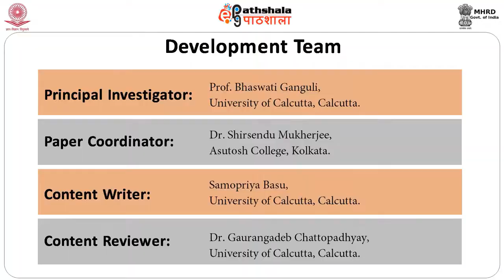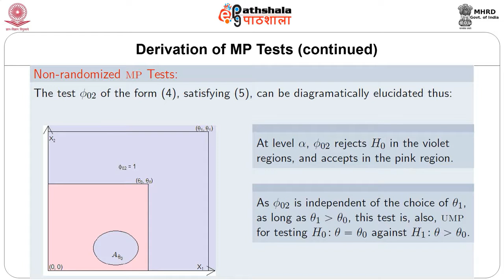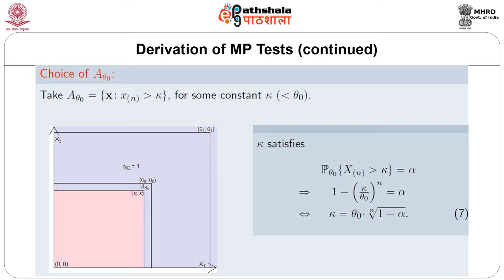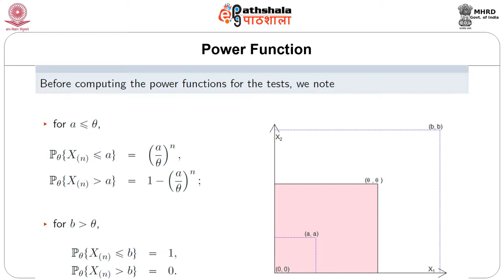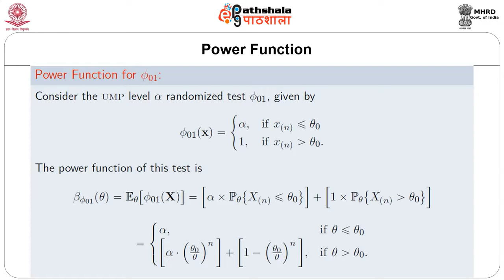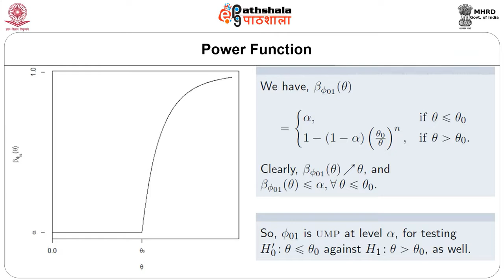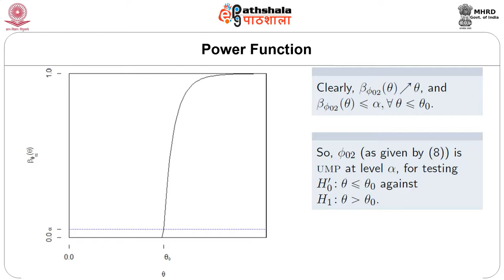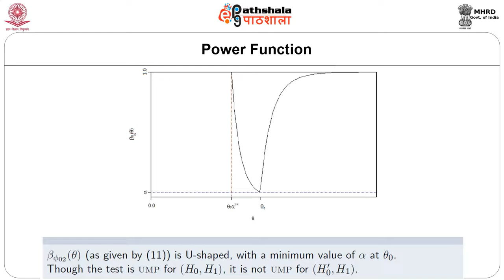M-25. Hypothesis Testing in Uniform [0,θ] - I